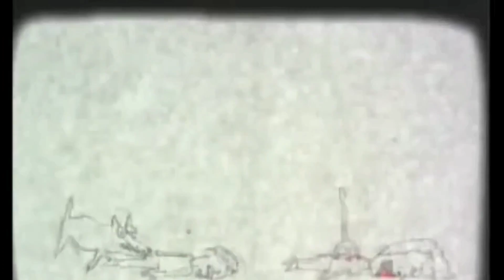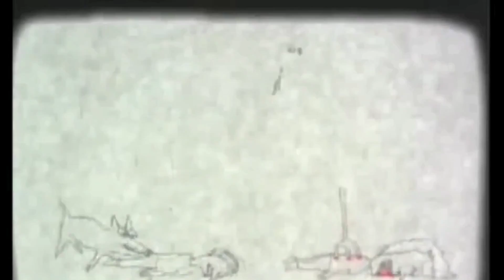Led Zeppelin: Rock N' Roll